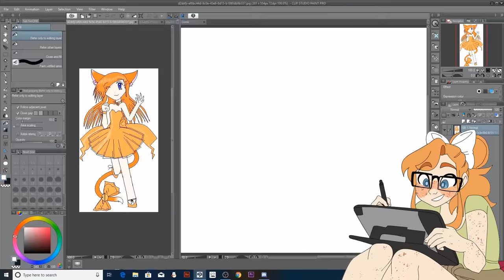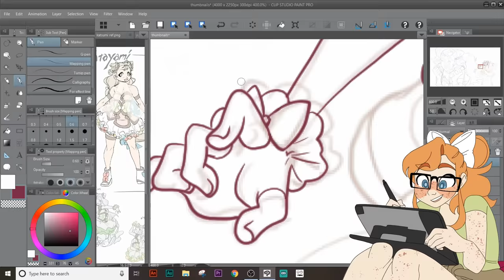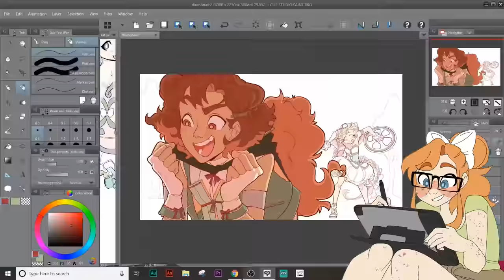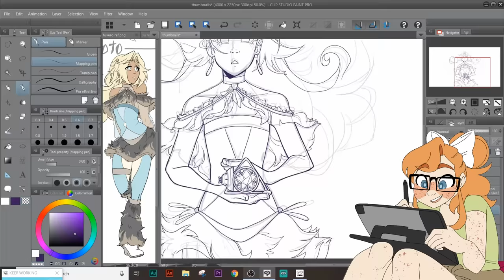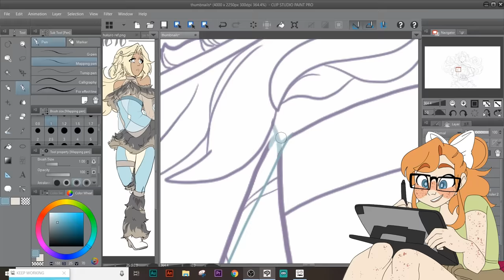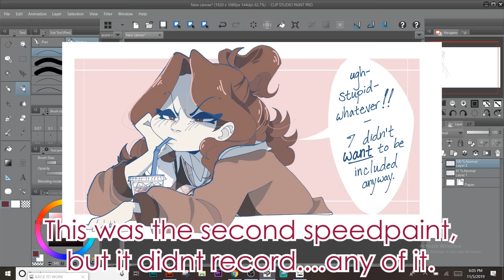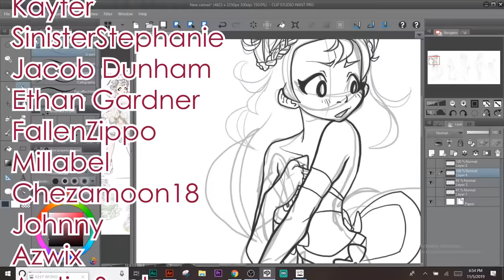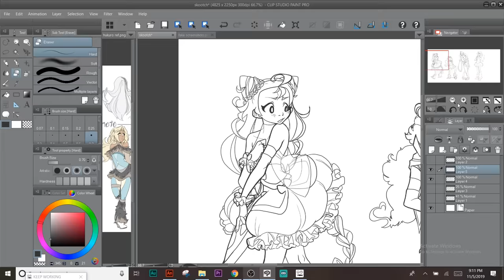Drawing Fanime Screenshots for my Magical Girl OCs (PRISM)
Install Raid for Free ✅ IOS ✅ ANDROID Start with💰50K silver and get a Free Epic Champion 💥 on day 7 of “New Player Rewards” program